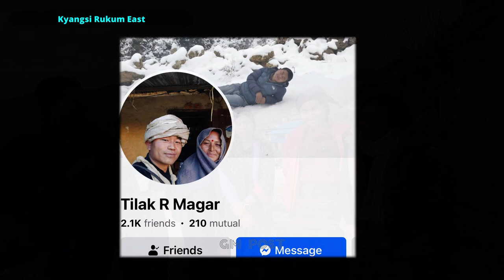रुकुमका यि नानिहरुको यो प्रतिभा एकपटक हेरेर प्रतिकृया दिनुहोला है । Kyangsi Rukum East.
रुकुमका नानिहरुको यो प्रतिभा एकपटक हेरेर प्रतिकृया दिनुहोला है । Kyangsi Rukum East.

Using of this video on other channels and social sites without prior permission will be strictly prohibited. (Embedding on website is allowed.